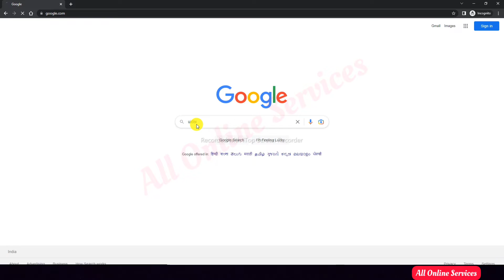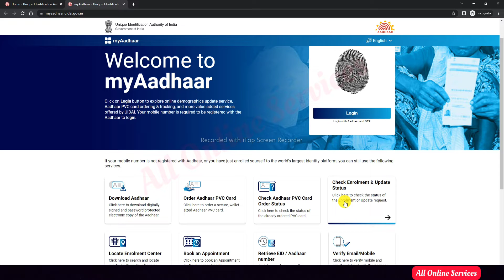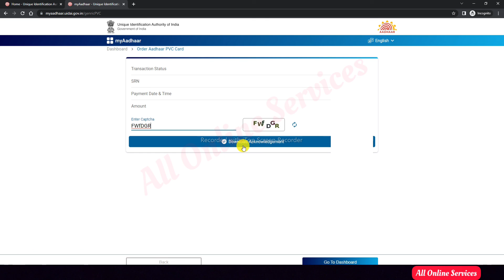Reprint PVC AadhaarCard Online Process